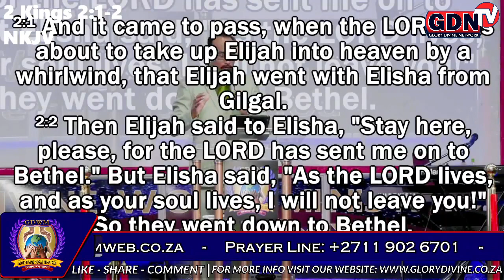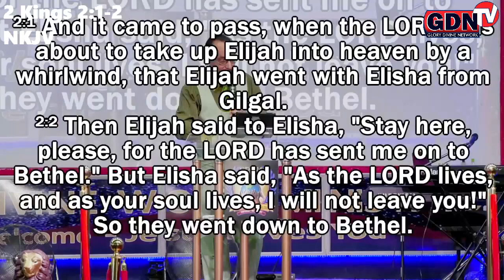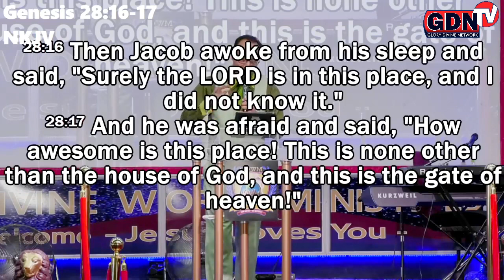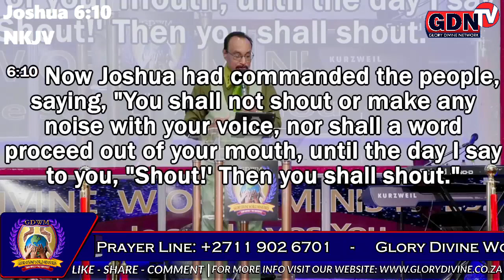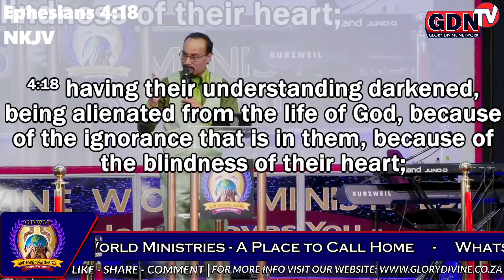The Results of Divine Positioning - Part 4 - Apostle Ryan Sooknunan - faith - sermon - music